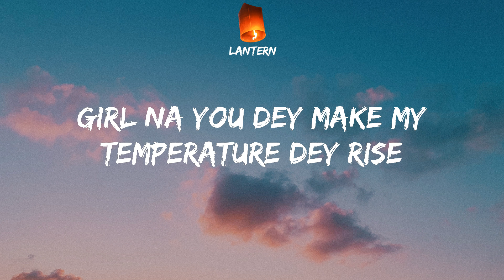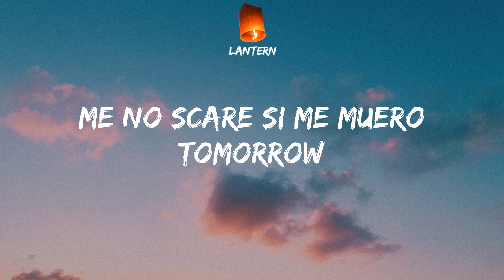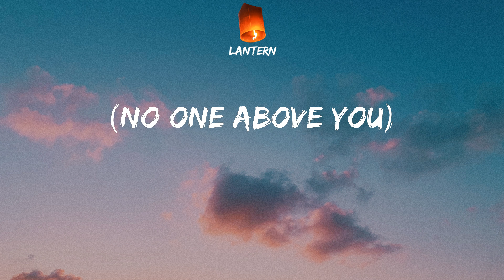CKay - love nwantiti (Lyrics) TikTok Ah-ah-ah-ah-ah-ah-ah-ah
CKay love nwantiti Lyrics
TikTok Ah-ah-ah-ah-ah-ah-ah-ah

Tu-tu-tu
Uh-tu-uh-tu-tu-tu
Tenerte qué rico se siente
Ckay
Ah-ah-ah-ah, yah
Unle
Ah-ah-ah-ah-ah-ah
Ah-ah-ah-ah-ah-ah-ah-ah
Ah-ah-ah-ah-ah-ah
Ah-ah-ah-ah-ah-ah-ah-ah
Ah-ah-ah-ah-ah-ah
Ah-ah-ah-ah-ah-ah-ah-ah
Ah-ah-ah-ah-ah-ah
Ah-ah-ah-ah-ah-ah-ah-ah
Ah-ah-ah-ah-ah-ah
Ah-ah-ah-ah-ah-ah-ah-ah
Ah-ah-ah-ah-ah-ah
Ah-ah-ah-ah-ah-ah-ah-ah
Ah-ah-ah-ah-ah-ah
Ah-ah-ah-ah-ah-ah-ah-ah
Ah-ah-ah-ah-ah-ah
Ah-ah-ah-ah-ah-ah-ah-ah
(Ah ya-eiya)
(I love you)
(Ah ya-eiya)
(No one above you)
(July Sonic)